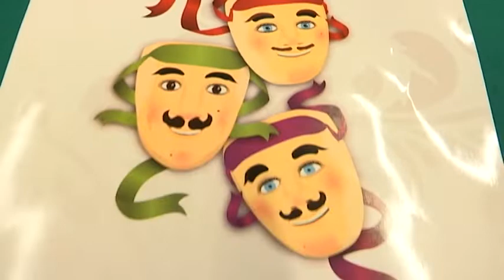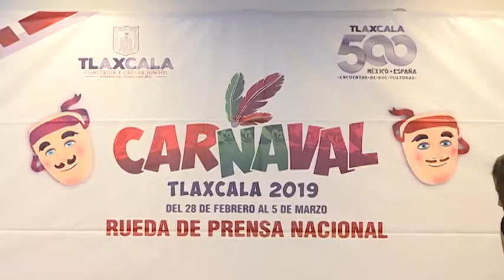Promueve Gobierno del Estado el Carnaval en CDMX